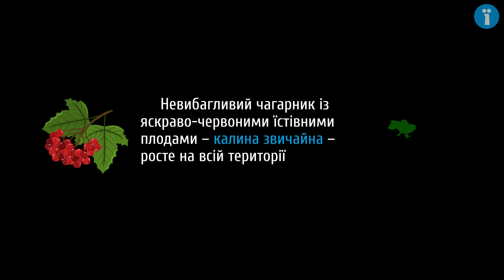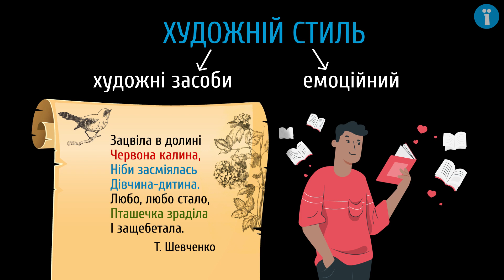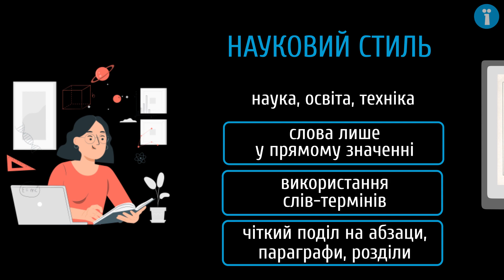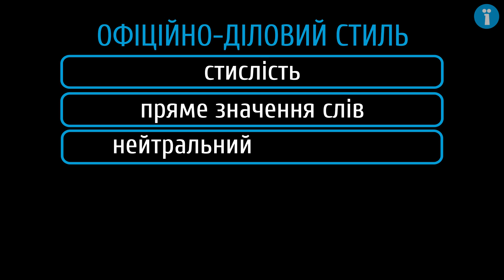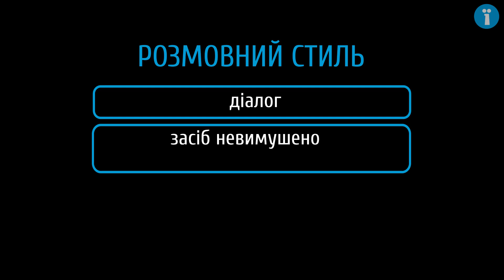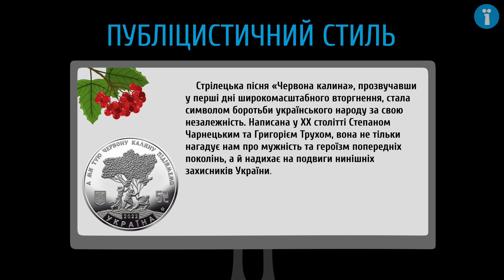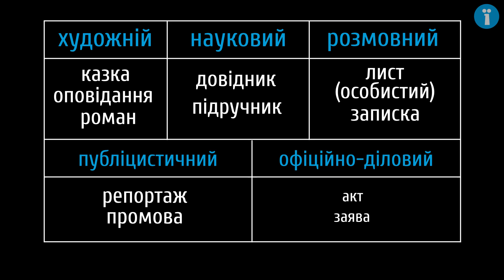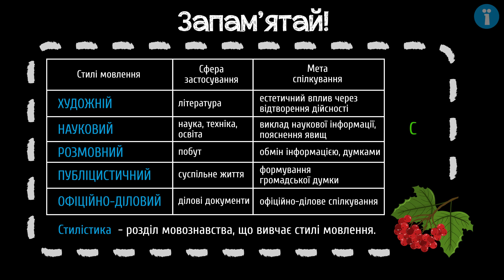Стилі мовлення #2 [ Комунікація ]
Із цього уроку ти дізнаєшся:
- про стилі мовлення, стилістику, стилістичну помилку;
- про характерні риси кожного зі стилів мовлення;
- про використання різних стилів мовлення у різних ситуаціях.

Відповідно до модельних програм для 5-6 класів Нової української школи.

 - вправи, що допоможуть перевірити розуміння теми (незабаром);
 - субтитри для людей із порушеннями слуху в SRT (незабаром);
 - інтерактивний тест для перевірки знань (незабаром);
 - додаткові матеріали.

Із цього плейлиста ти дізнаєшся про різницю між мовою та мовленням, про види мовленнєвої діяльності, про різновиди мовленнєвого спілкування, про різницю між адресатом та адресантом мовлення; про стилі мовлення, стилістику, стилістичну помилку та як її уникнути, про жанри мовлення та як їх використовувати; про основні види спілкування, особливості живого та віртуального спілкування; про вербальні та невербальні засоби спілкування, про мовний та мовленнєвий етикет, про основні норми живого та віртуального спілкування; про ситуацію спілкування та її складники, про наміри співрозмовників, про те, як обрати аргументи для відстоювання власної позиції та як не перетворити суперечку на сварку.

ПРОЄКТ PI-STACJA
Наша мета — надати учням вільний доступ до якісних освітніх матеріалів, які можна використовувати для навчання будь-де та будь-коли на комп'ютері, планшеті чи мобільному телефоні. Пропонуємо безкоштовні та захопливі відео, що є найкращою альтернативою для тих, хто не може дозволити собі платних послуг репетиторів. На наших каналах ми публікуємо відеоуроки, які максимально відповідають змісту чинних модельних програм НУШ, затверджених МОН України. Матеріали підготовлено висококваліфікованими учителями-практиками. Запропоновані відео доречно використовувати під час проведення уроків у закладах загальної освіти. Ви можете знайти всі наші відеоуроки та інші навчальні ресурси на порталі Pi-stacja

Сценарій: Анна Семчишина
Озвучування: Олена Ярнова, Кирило Момот
Тизер: Анна Семчишина
Консультування: Наталія Зубик
Підсумкова графіка: Петро Тесленко
Монтаж: Петро Тесленко
Редагування звуку: Олена Ярнова, Петро Тесленко
Анімація: Петро Тесленко
Редагування тексту: Наталія Зубик
Контроль якості: Ірина Лучин

ВИКОРИСТАНІ МАТЕРІАЛИ
«Ой у лузі червона калина» у виконанні Національного заслуженого академічного українського народного хору імені Григорія Верьовки (дозвіл автора)
Тарас Шевченко. Видання «Малий Кобзар для дітей з малюнками», видавництво «Український учитель», 1911. З фонду рідкісних видань Національної бібліотеки України для дітей.
Франко І.Я. Зібрання творів у 50-и томах. Kiïv, Наукова думка, 1976 р., т. 2, с. 142.
(Це не всі джерела. Усе на сторінці уроку на pistacja.tv.)

© Відео ліцензовано за ліцензією Creative Commons Зазначення авторства 4.0 Це означає, що ви можете вільно користуватися відеоматеріалами, якщо вкажете нас як автора. Ми лише не дозволяємо використовувати логотип проєкту Pi-stacja та логотип каналу, наприклад, Pi-stacja. Українська мова, окремо від цього відео. Правильне посилання: Pi-stacja.